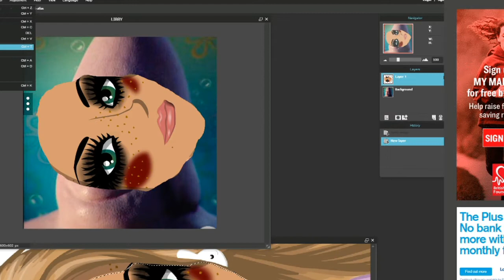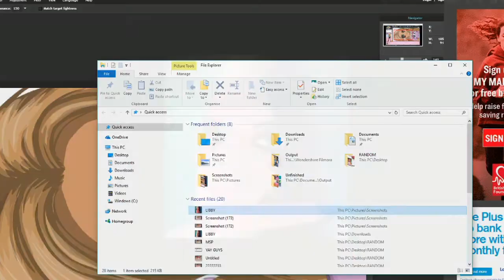Happy Birthday Libby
YoYo look down here ;3

Libby 13 years ago today, you were born yay xD
i added so jacoooob saggytits for you, saucy...
o o
Add my uk account
DaisyMoooo

and us, but i never go on it. bahahha?
DaisyMoooo